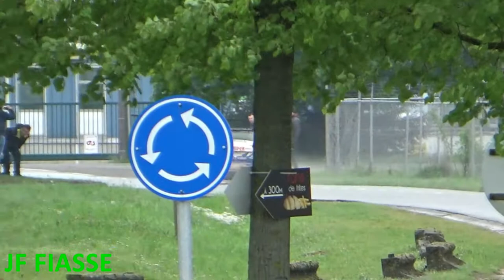Rallye Wallonie 2018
Grand résumé de ces 3 journées du Rallye Wallonie 2018